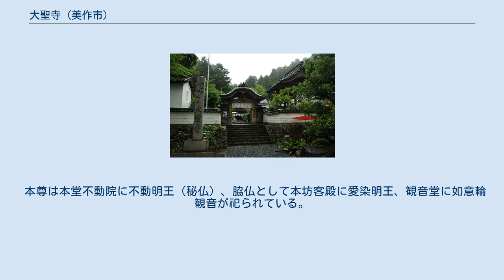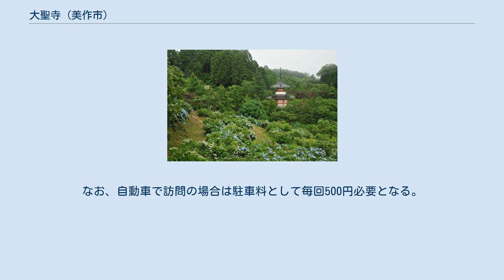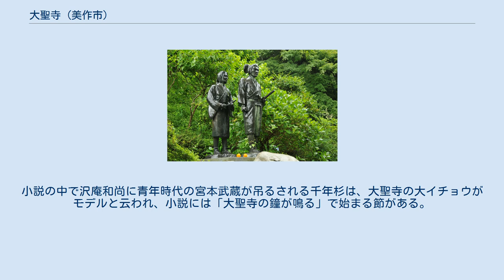大聖寺 (美作市)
大聖寺（だいしょうじ）は岡山県美作市にある真言宗の寺院。
山号は恵龍山（けいりゅうざん）。
 本尊は本堂不動院に不動明王（秘仏）、脇仏として本坊客殿に愛染明王、観音堂に如意輪観音が祀られている。
本尊不動明王は33年毎の開扉で、次回の本尊開扉大法要は2024年3月27日である。
 アジサイの名所として寺領内に1万株のあじさい園を誇り「あじさい寺」の通称がある。
また冬のナンテンの名所として「福寿難転（南天）寺」を称している。
 西国愛染十七霊場第七番札所、山陽花の寺二十四か寺第十三番札所。
 寺伝によれば天平10年（738年）に聖武天皇の勅命で行基が開山。
五院・十八坊を誇り山岳仏教の聖地として西の高野山と称された隆盛の地であったが、豊臣秀吉の播磨上月城攻めの兵火によりほとんどの塔堂を焼失した。
 その後、江戸時代初期の慶長9年（1604年）頃、津山藩初代藩主となった森忠政は津山城築城に際し、城主祈願所として現在の本堂不動院・本坊・客殿などを再建したと伝わる。
 毎年、アジサイの開花期（当地では、6月下旬より7月中旬）には「あじさい花祭り」と「あじさい七夕祭り」が開催される。
祭の期間中は入山料として500円（2010年現在）が必要となる。
なお、入山料は同年期間内は領収書を提示すれば無料で再入山できる。
なお、自動車で訪問の場合は駐車料として毎回500円必要となる。
 （建造物） （絵画） （その他） （天然記念物） 小説『宮本武蔵』 吉川英治が、昭和初期に小説『宮本武蔵』を執筆する際に武蔵生誕の地に近い大聖寺に幾度も逗留し構想を練った。
小説の中で沢庵和尚に青年時代の宮本武蔵が吊るされる千年杉は、大聖寺の大イチョウがモデルと云われ、小説には「大聖寺の鐘が鳴る」で始まる節がある。
山門前には、吉川栄治の小説を原作とする大河ドラマ『宮本武蔵』を放送した日本放送協会の協力によって武蔵・お通の銅像が建てられている。